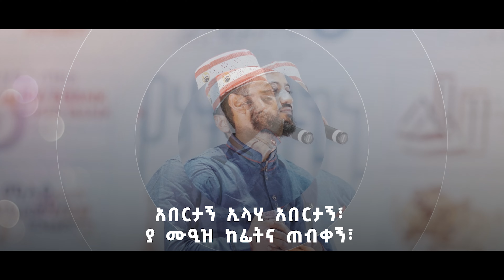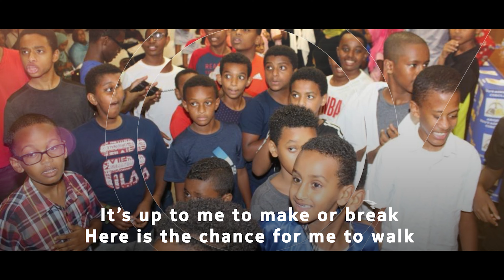አበርታኝ (Make me strong/ قوِّني) II Group Nasheed II Arqem EC-5 Youth Leadership II October 2023